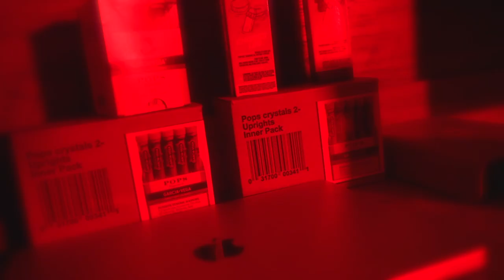Da Ice Man- Watch Me Do It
Real Life Border Town Urban HipHop Southern Vibe Music Movement